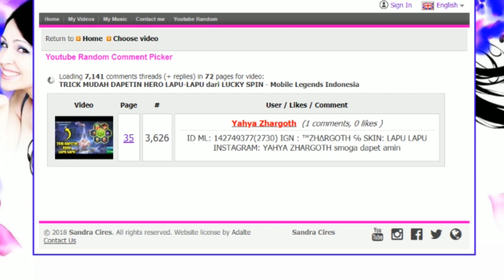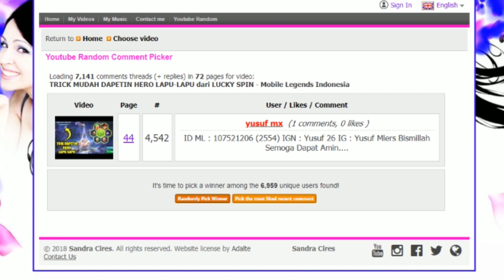TRICK MUDAH DAPETIN SKIN MOSKOV dari LUCKY SPIN - Mobile Legends Indonesia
TRICK MUDAH DAPETIN SKIN MOSKOV dari LUCKY SPIN

Gue adalah seorang youtuber kecil yg suka upload konten-konten gak jelas, gaming iya, reaction iya, challenge iya, pokoknya gue disini for fun dan seru2an bareng kalian semua hehe.